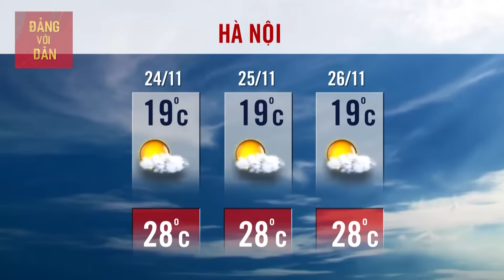Dự Báo Thời Tiết Hôm Nay 24/11: Bản tin dự báo thời tiết trong 3 ngày tới mới nhất trên cả nước